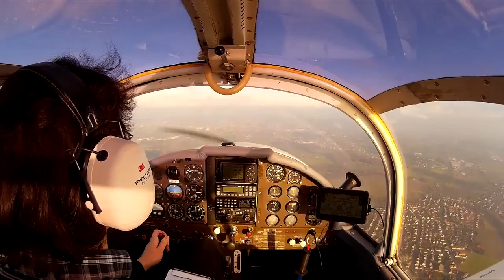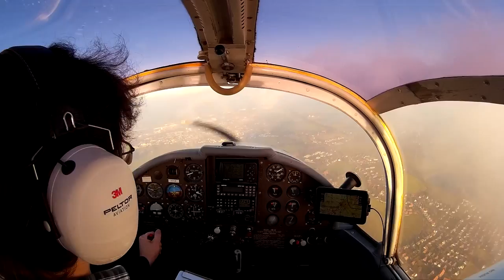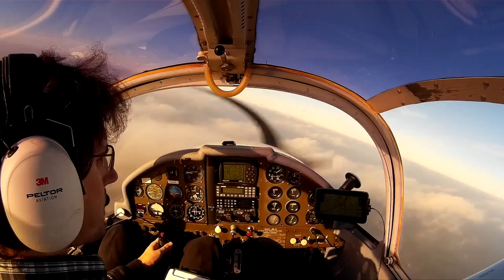Sunset Flying around Bielefeld (EDLI)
After having been unable to fly for 6 weeks (due to work or bad weather or both), last sunday was the first day (also the only) with VFR conditions.

I flew for around 2 hours, passing near Bückeburg and by the Steinhuder Meer, and a bit further west back to Bielefeld.

There was an inversion layer with very light mist below and some scattered clouds around 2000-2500 ft.

Aircraft is D-EAJB, a 1978 Socata M.S. 880 B-D (otherwise known as "Morane" in Germany), marketed as the "Rallye 100 ST".